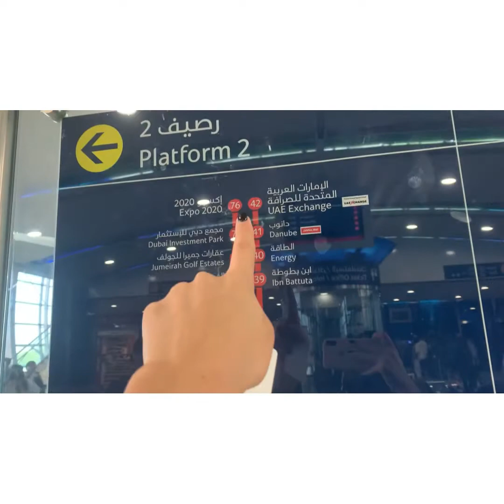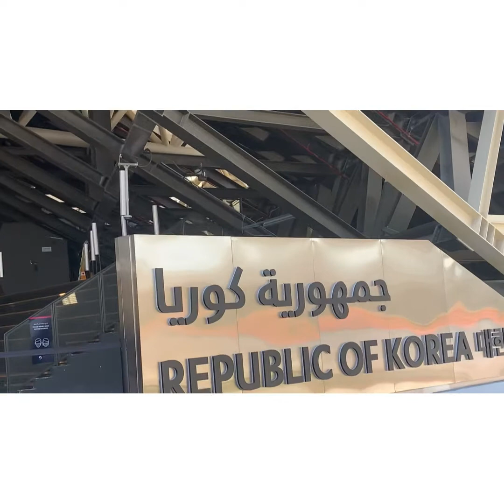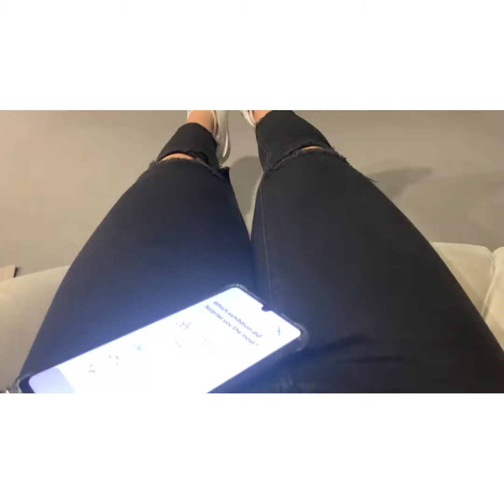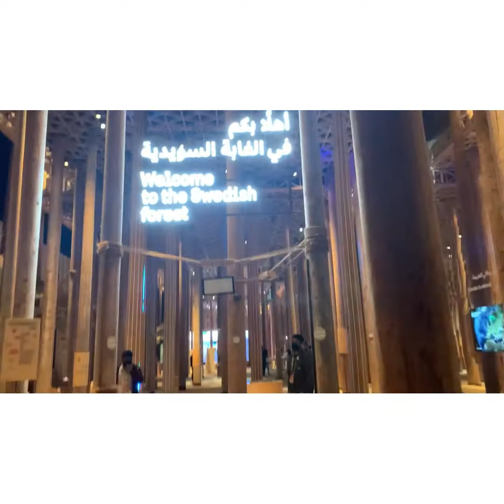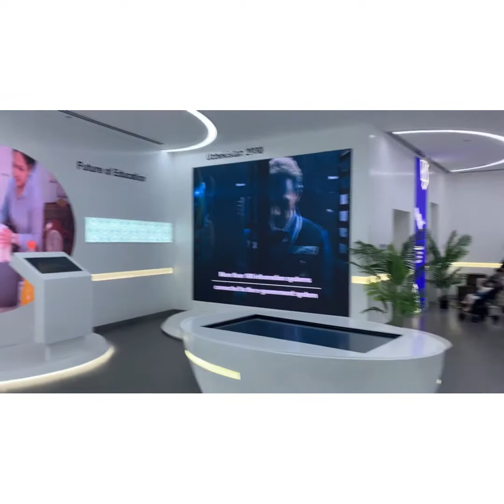A day with me | Expo | Dubai | UAE 🇦🇪 | 2022